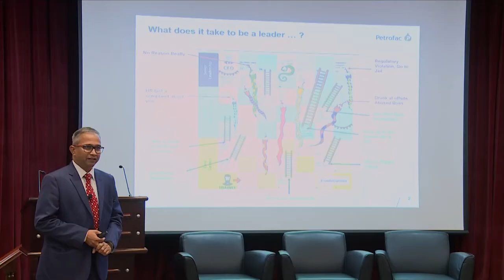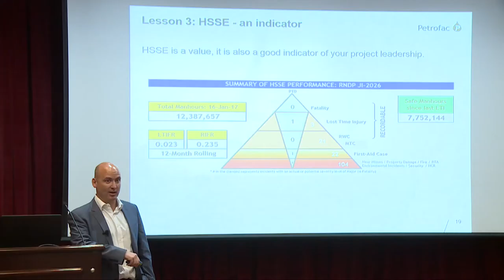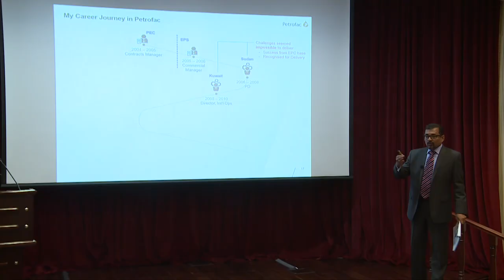Petrofac Leadership Live 2018 highlights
Over 1,000 Petrofac colleagues participated in our recent ‘leadership live’ sessions, designed to showcase successful leadership and the range of development opportunities available at Petrofac. Members of our leadership management team shared their views on what’s required to be a leader at Petrofac, providing insights on their career journeys, current role and guidance on what it takes to succeed.